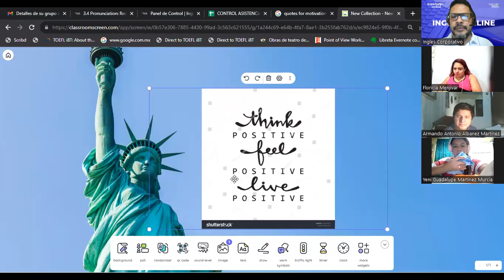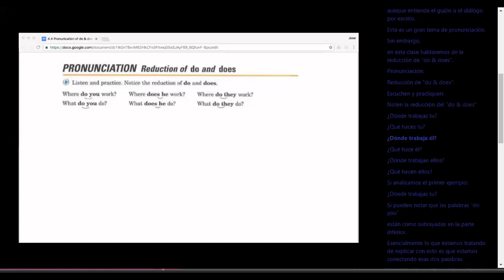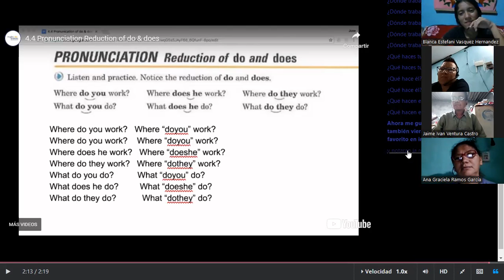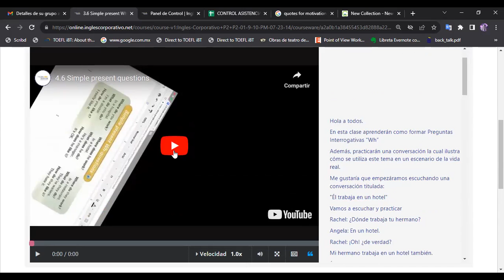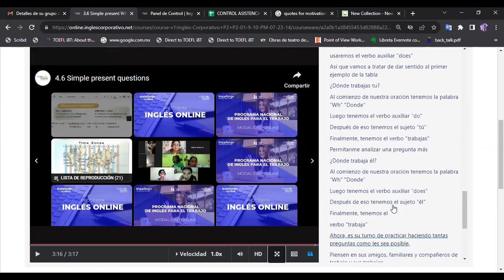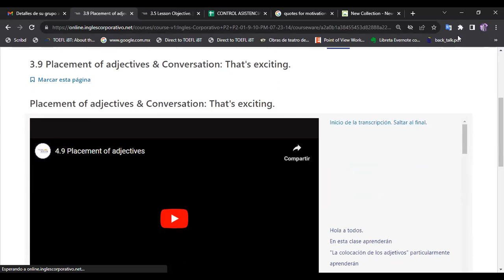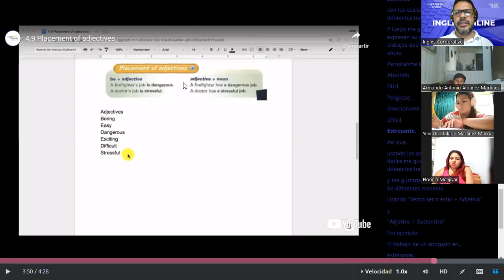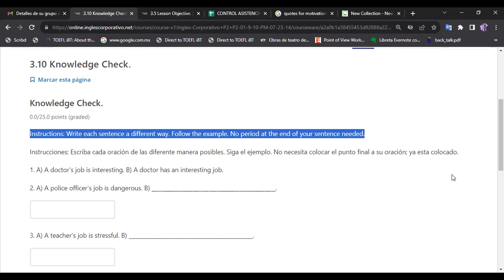SESION 13-14-08-2023-FI-REGAL-53-ESCAMILLA GARCIA-Simple present Wh-questions-Placement of adjct.